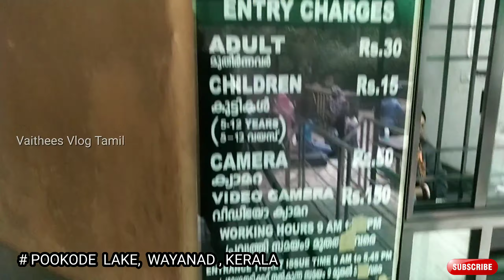Wayanad - Kerala |Kurumbalakotta View|Tent Stay| lPookode Lake|Vaithees Vlog Tamil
For More Videos ❤ Friends 😍

VaitheesVlogTamil :-

💠 What Inside Black Thunder Theme Park

💠 Bombay Badam Milk In Salem 🤤

💠 Kerala Night Ride Vlog :-

💠 Duke 200 bs6 Review :-

💠 Home Made Chicken Challenge :-

💠 Pulsar RS200 Bike Full Review :-

💠 Duke 200 bs4 Review :-

💠 Home Made Black Forest Cake 🔔

            Like - Share - Support Friends ❤